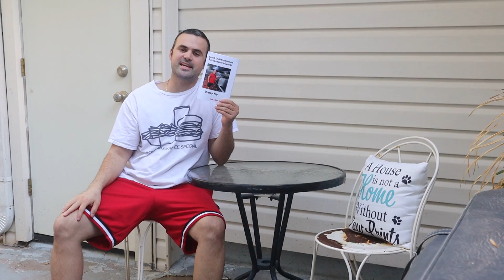Barstool Pizza Review Suggestion - A Restaurant Humor Book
I'm trying to get a review from Dave Portnoy of Barstool Sports. Dave is always reviewing pizza, so i'm wondering if he will review a restaurant humor book I wrote that sheds light on the reality of the restaurant industry amongst servers, bartenders, cooks, managers, corporate, and customers.

Here is the link to the book if this video doesn't reach Dave and you want to read this restaurant humor book.